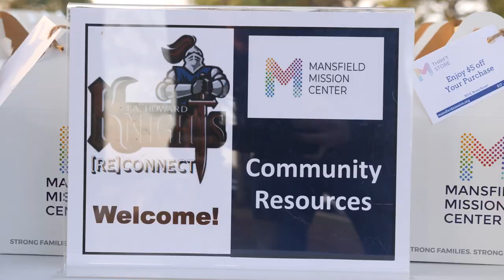MISD School Hosts Event to Reconnect Its Community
At a time when staff members have had to function so much differently than in year’s past, one Mansfield ISD school worked to make sure its ability to create positive relationships with families did not change. Full story about T.A. Howard Reconnect

MB01ARPB92RFM2X